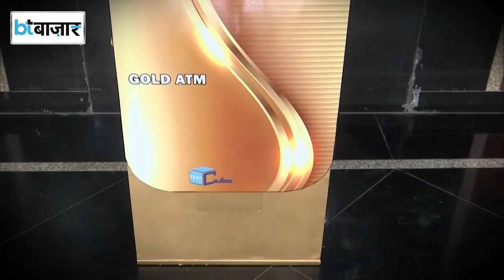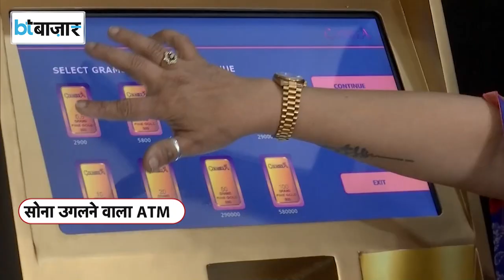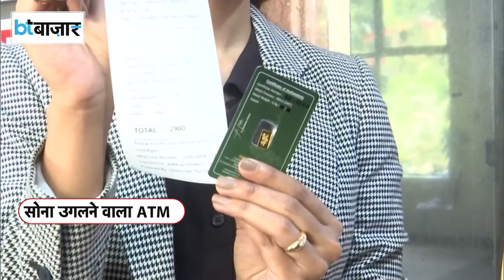देश में खुला पहला Gold ATM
हम सभी ने ATM से पैसे निकलते तो देखे हैं। लेकिन अब ATM सोना भी उगलेंगे। ये बात सुनने में अजीब लग सकती है। लेकिन अब ऐसी सुविधा की शुरूआत हो चुकी है। जिसके जरिए कोई भी ATM से नक़दी की तरह गोल्ड भी निकाल सकता है। हैदराबाद में पहला रियल टाइम गोल्ड ATM लगाया गया है। इस रियल टाइम गोल्ड ATM से सोने के क्वाइन निकाले जा सकते हैं। देखिए ये वीडियो